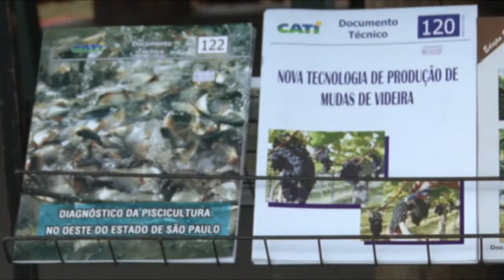SAA - Agrishow - Publicações